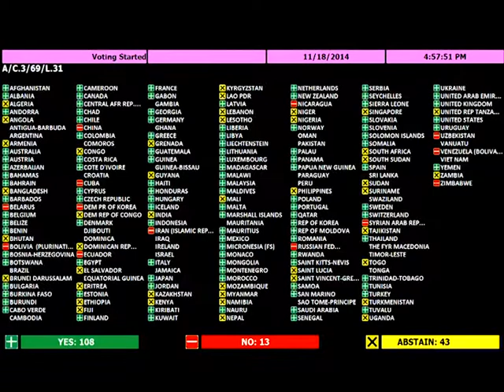قرار سعودي قطري ضد سوريا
مطالبات بحقوق السوريين، وما مصير حقوق السعوديين والقطرييين؟